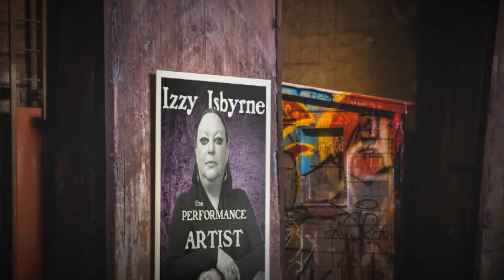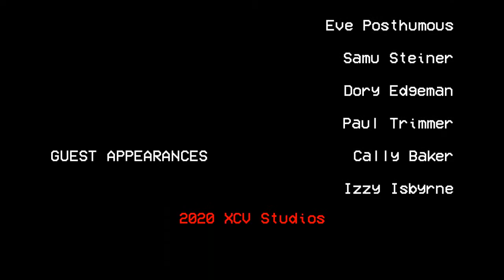Freewheeling Franky - S02E01 - Performance Art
Franky and Eve are attending a performance art show of Izzy Isbyrne, but they don't like it.